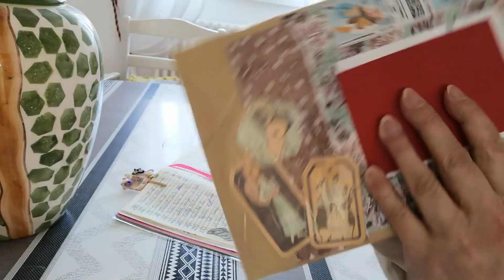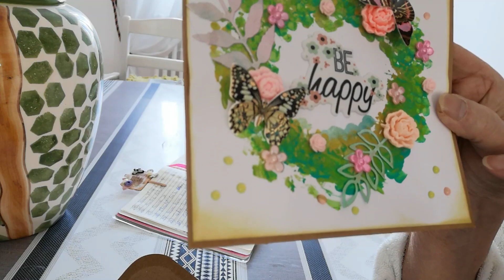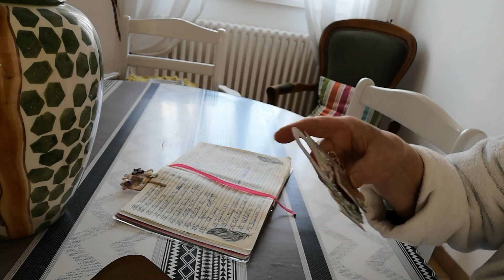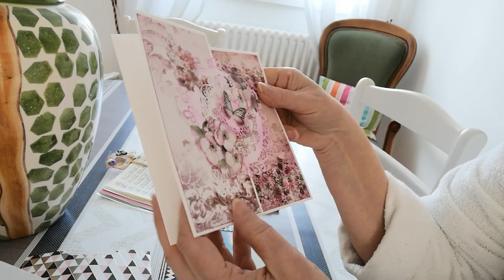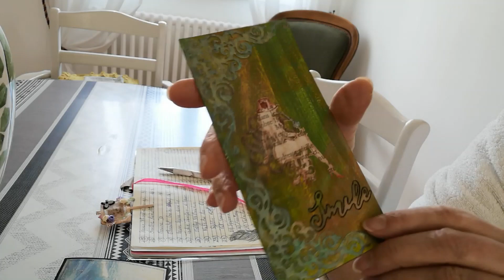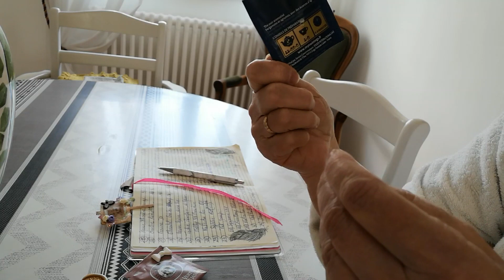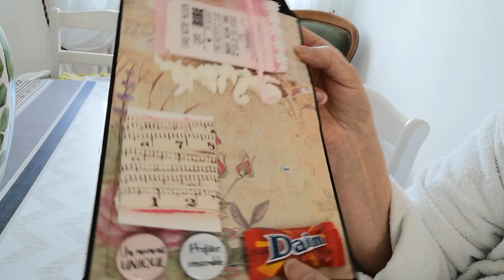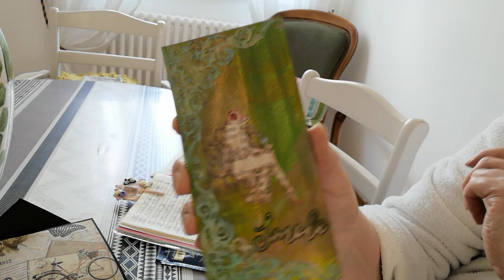Concours marque-pages n° 23 : Bérengère et Dominique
Merci à toutes les deux pour vos superbes réalisations.
Bon week-end à toutes et tous